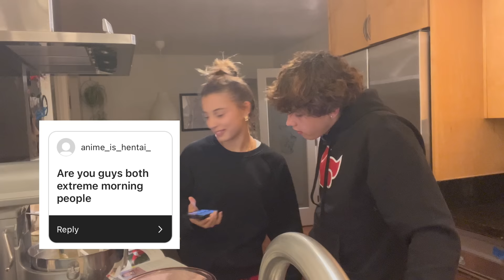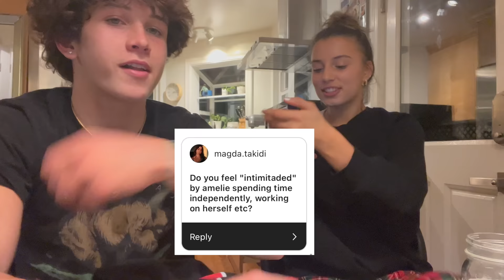ANSWERING ALL YOUR QUESTIONS: embarrassing stories + more!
HELLO HELLO!! Grant's been in and out of a few videos but it's finally time you guys get to know us both better as a couple. We answered all your questions 100% honestly + included some advice for other young couples :)

**in the comments:
-would you be interested in vlogmas?? (maybe not every day but more frequent vlogs?)
-do you like longer videos?
-video ideas for me?